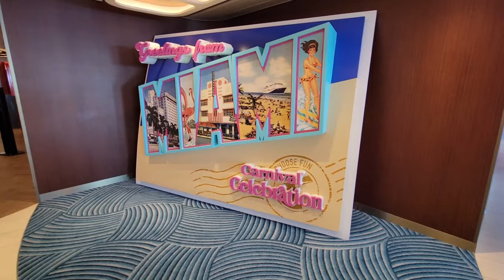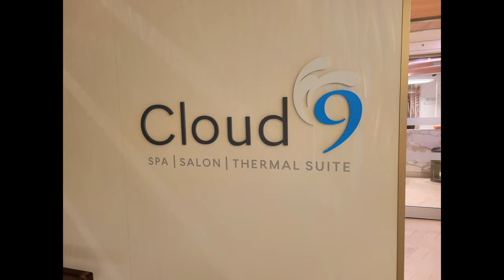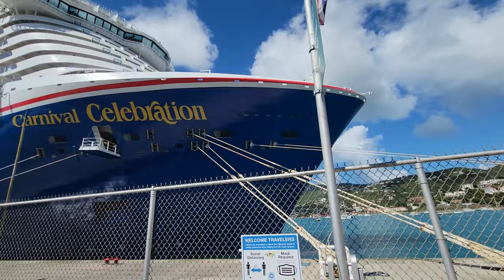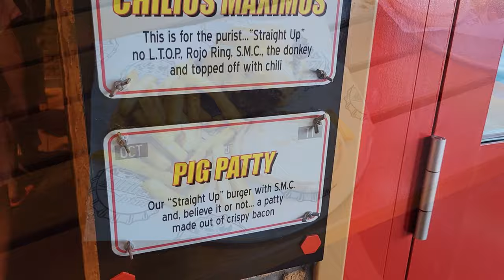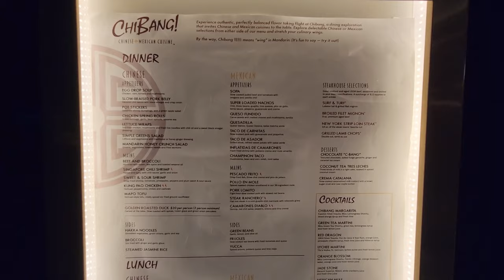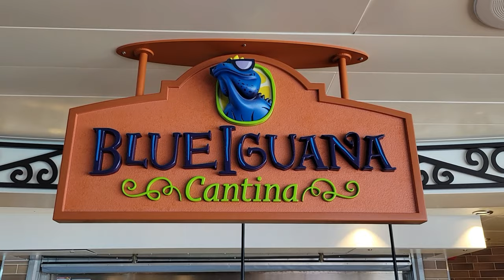Carnival Celebration Caribbean Cruise, Amber Cove, San Juan, St. Thomas, Ship Tour, Food, 4K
Our entire week on the Carnival Celebration from Miami, Florida.